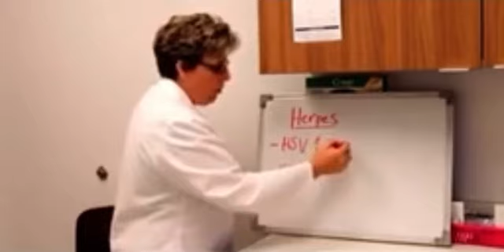🍍 drsebiapproved drsebi sebi pineapple pineapple juice